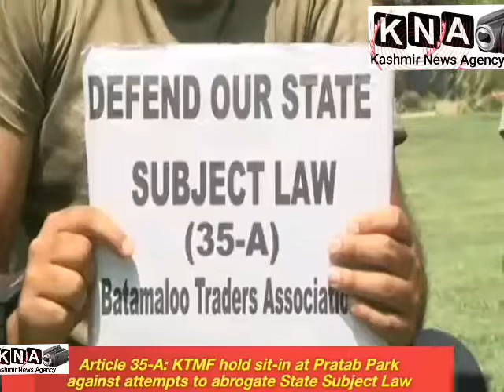Article 35-A: KTMF hold sit-in at Pratab Park against attempts to abrogate State Subject Law